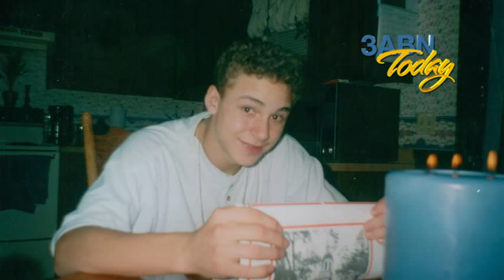Incredible True Testimony of Wyatt Allen - 3ABN Interview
Listen as Shelley Quinn interviews Wyatt Allen and, toward the end, his family. Wyatt shares his powerful story of love and redemption, talking about how God took him from his drug addiction and rebellious life to now traveling the world as a minister of the Gospel.

Skip to the story at 5:51.

Download the 3ABN app on IPhone and Android. They have several channels of full-time Christian programming featuring countless sermons, kids programing, Christian cooking, and wonderful music.

3ABN is a ministry worthy of your support. They have an excellent prison outreach as well which needs support.

Purchase the book The Least of the Least, From Crime to Christ on Amazon